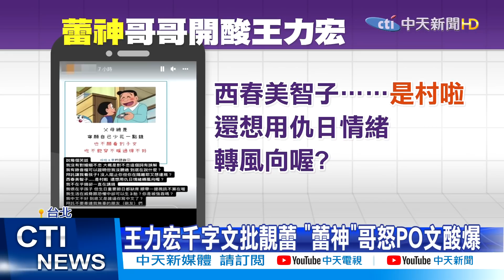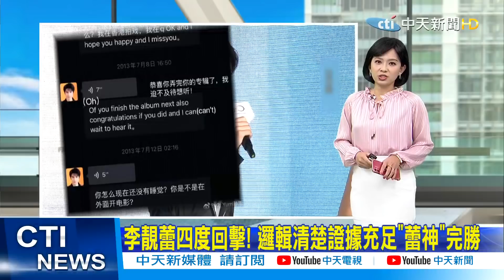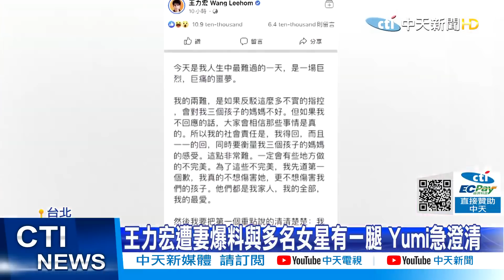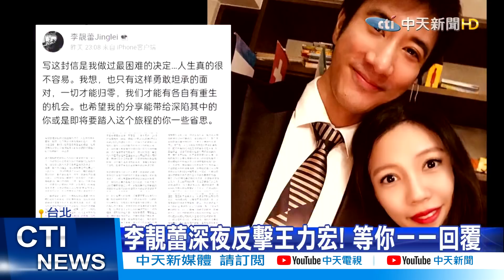【每日必看】"蕾神"怒了! 核彈級聲明王家李家都"撩落起"｜病後復出被問好友王力宏 林書豪當場愣住!@中天新聞CtiNews 20211221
歌名: Sunspots
作者: Jeremy Blake
類型: Dance & Electronic
氣氛: Happy Music